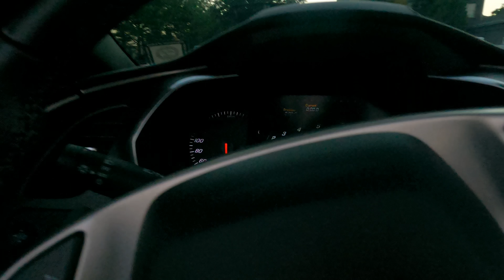2021 CORVETTE MEET UP IN MEMPHIS TN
ALL MODELS OF CORVETTES MEETING UP IN MEMPHIS TN 2021